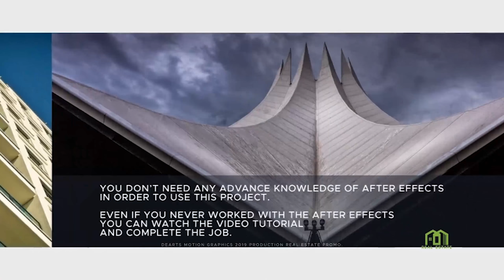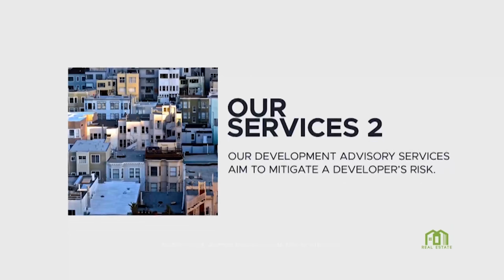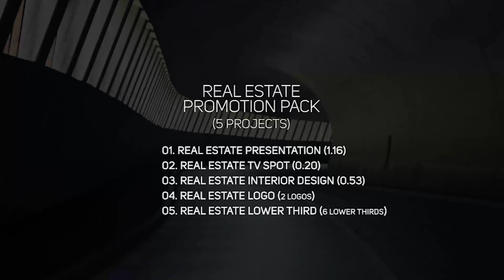Real Estate Promotion Pack | After Effects Project Files - Videohive template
“Real Estate Promotion Pack” for promote your company or service. Just edit the text, drag and drop your logo , images and hit render. 100% After Effect. What is Inside? 01. Real Estate Presentation (1.16) 02. Real Estate TV Spot (0.20) 03. Real Estate Interior Design (0.53) 04. Real Estate Logo (2 logos) 05. Real Estate Lower Third (6 lower thirds) Very simple and well organize project. You can easily change the colors in just one simple step. Fast rendering project. You don’t need any Advance knowledge of After Effects in order to use this project. Even if you never worked with the After Effects you can watch the video tutorial and complete the job. Perfect For: Company Presentation, University promo, Service promo, YouTube video marketing promotion, School Video marketing,Class opener After effects CS5 or Higher. Full HD (1920×1080) / HD (1280×720) resolution No plug-ins required One click color change Video tutorial included Audio and preview images are not included. Font link inside the project Fast rendering Download Audio Audio 1 Audio 2 Audio 2 Audio 4

download Real Estate Promotion Pack | After Effects Project Files - Videohive template